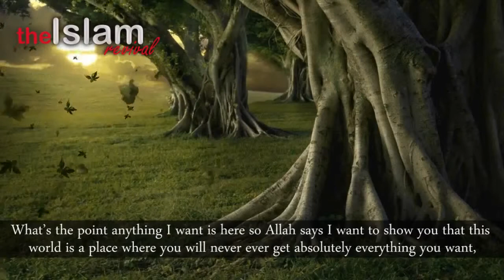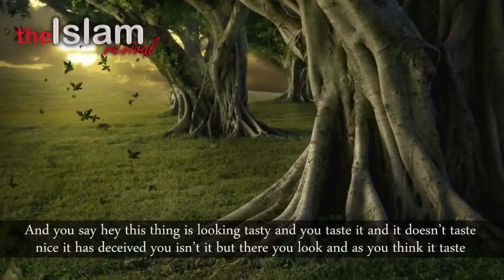Paradise Is For The Patient ᴴᴰ